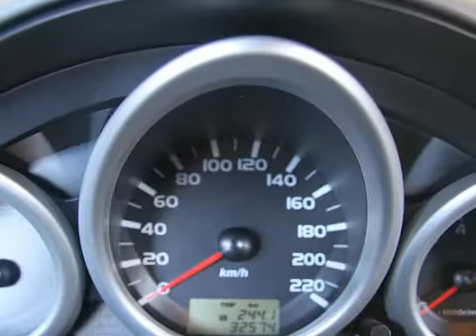Mitsubishi Colt CZC 1.5 16v Invite Cabrio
88-SX-NB 32.571 km
  Prijs:     € 9.850
  Merk:     Mitsubishi
  Model:     Colt
  Type:     CZC 1.5 16v Invite Cabrio
  Carrosserievorm:     Cabriolet (2 drs)
  Bouwjaar:     2006
  Transmissie:     handgeschakeld
  Kleur:     Blauw
  BTW/Marge:     marge
  Brandstof:     benzine
ABS (anti blokkeer systeem)AirbagsAircoBekleding stofBoordcomputerBuitenspiegels elektrisch verstelbaar en verwarmbaarBuitenspiegels in carrosseriekleurBumpers in carrosseriekleurCentrale deurvergrendeling met afstandsbedieningLeeslampjes voorLichtmetalen velgenMistlampen voorRamen voor elektrisch bedienbaarRemindicatorSide-airbags voorStoelen in hoogte verstelbaarStuur bekleed met lederStuurbekrachtiging

Aanbieder
Autobedrijf Van Bunningen V.O.F.
Molenweg 9
6631KJ HORSSEN